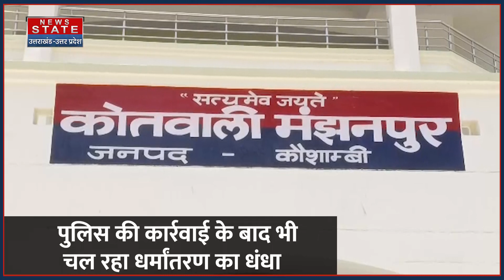Kaushambi: कौशांबी में धर्मांतरण का धंधा जारी! पुलिस ने उठाया ये कदम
इन दिनों यूपी के कौशांबी जिले में धर्मांतरण का खेल तेजी से चल रहा है, धर्मांतरण कराने वालों को पुलिस का कोई खौफ नहीं है। अगल-अलग जगहों पर धर्मांतरण का खेल चल रहा है पुलिस कार्रवाई भी करती है लेकिन ये सिलसिला थमने का नाम नहीं ले रहा है।

These days the game of conversion is going on fast in Kaushambi district of UP, there is no danger of police for those who refer to religion. The game of conversion is going on at different places, the police also takes action but it is not taking the name of Shichil Thamne.

News State Apps डाउनलोड करें:
Download Android and iOS Apps for more updates: